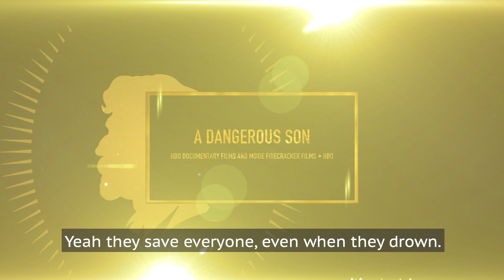Peabody Conversations: A Dangerous Son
In the ongoing debate about mental health, parents of children with serious mental disorders are often left out of the mix, according to filmmaker Liz Garbus in this Peabody Conversation. Her documentary "A Dangerous Son," follows three boys with serious behavioral issues and their parents, who must manage unpredictable, often violent behaviors with few resources. The HBO film was honored for its relentlessly honest look at the struggles these parents face, and for urging change in the mental health system.